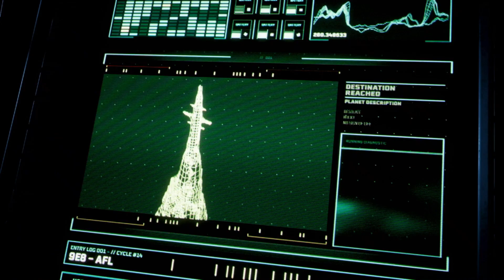Returnal on PS5 Attempting to Stay Alive Part 1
Returnal released for PlayStation 5 on April 30, 2021. It was developed by Housemarque and published by Sony Interactive Entertainment. Thrilling sci-fi third person shooter. I personally love the setting of an alien world where we have to find the sourced of a signal.